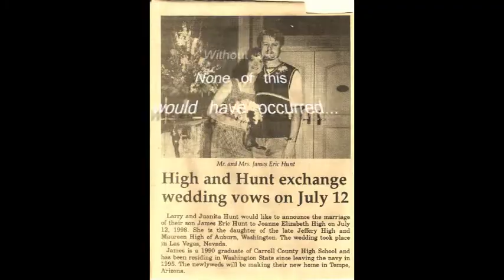JC 18 Years later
My 18 year old cat out lived 4 dogs and 2 cats. She will always have a special place in our hearts. After all, I adopted her from a girl who would later become my wife.